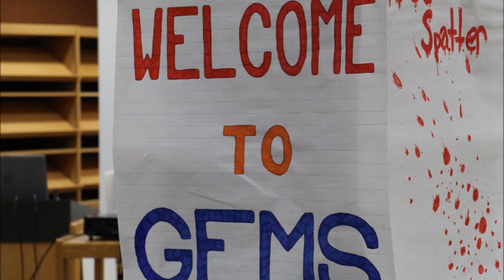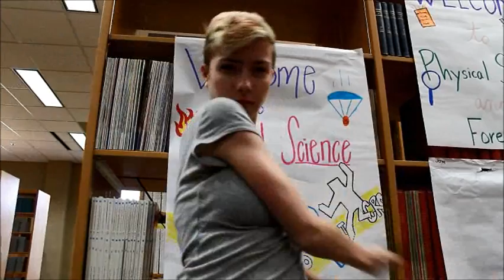2015 Physical Science & Forensics Session 2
This is the U.S. Army Aeromedical Research Laboratory's PS&F Gains in the Education of Mathematics and Science (GEMS) 2015 program.

GEMS is an extracurricular, science, technology, engineering, and mathematics (STEM) education program that enables participants to engage in hands-on experiments, which are age- and grade-appropriate, and to focus on STEM career fields. PS&F GEMS allowed students to investigate problem solving, estimation, water properties, engineering, physics/force of motion, and forensics techniques.